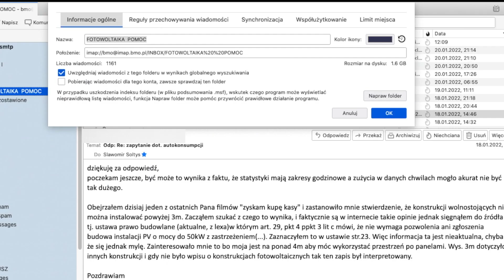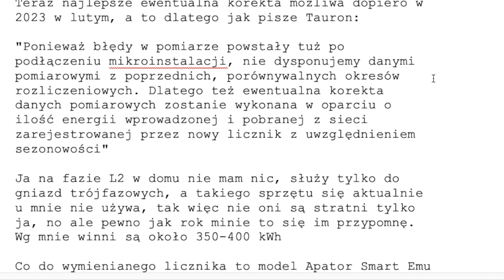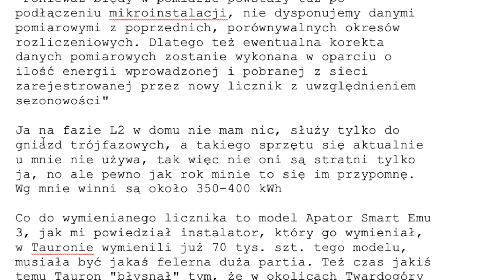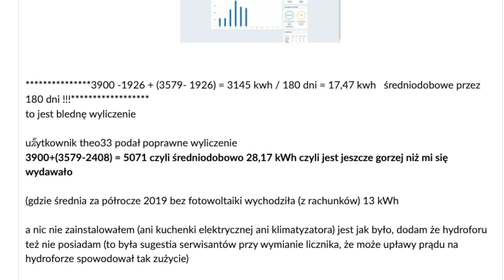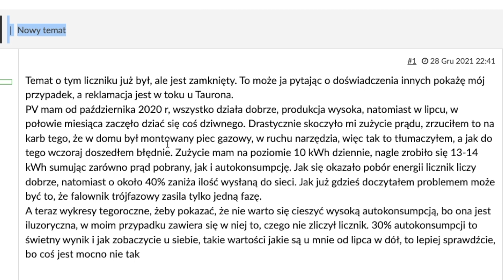Wadliwe liczniki prądu. 70 tysięcy do wymiany.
"Sprawa wyjaśniona, ja to widziałem bez sprawdzania, a Tauron wziął licznik do laboratorium, przebadał i sporządził stosowną dokumentację.
Uszkodzony układ pomiarowy fazy L2, więc oficjalnie już wiadomo dlaczego "ginęło" mi tak, jak szacowałem, około 35% oddanej energii.
Co ciekawe Tauron twierdzi, że awaria L2 nastąpiła tuż po podłączeniu fotowoltaiki, skąd oni to wzięli nie mam pojęcia,
Od lipca zamiast oddawać 75% wyprodukowanej energii wg licznika oddawałem tylko 50%.
Co do wcześniejszego okresu faktycznie ta faza gasła na liczniku, ale to były parosekundowe chwile, co zignorowałem.

Teraz najlepsze ewentualna korekta możliwa dopiero w 2023 w lutym, a to dlatego jak pisze Tauron:

"Ponieważ błędy w pomiarze powstały tuż po podłączeniu mikroinstalacji, nie dysponujemy danymi pomiarowymi z poprzednich, porównywalnych okresów rozliczeniowych. Dlatego też ewentualna korekta danych pomiarowych zostanie wykonana w oparciu o ilość energii wprowadzonej i pobranej z sieci zarejestrowanej przez nowy licznik z uwzględnieniem sezonowości"

Ja na fazie L2 w domu nie mam nic, służy tylko do gniazd trójfazowych, a takiego sprzętu się aktualnie u mnie nie używa, tak więc nie oni są stratni tylko ja, no ale pewno jak rok minie to się im przypomnę. Wg mnie winni są około 350-400 kWh

Co do wymienianego licznika to model Apator Smart Emu 3, jak mi powiedział instalator, który go wymieniał, w Tauronie wymienili już 70 tys. szt. tego modelu, musiała być jakaś felerna duża partia. Też czas jakiś temu Tauron "błysnął" tym, że w okolicach Twardogóry powysyłał klientom duże korekty rachunku do opłacenia, tłumacząc to właśnie zaniżonym zużyciem przez brak zliczania wszystkich faz.

Załączam całą treść, jaką dziś otrzymał Tauron. O czymś podobnym
pisało kiedyś wysokienapiecie.pl
i-energii
Tak sobie myślę, że jak ktoś wchodzi w PV i mu rośnie zużycie, to  powinien najpierw sprawdzić, jak wygląda wypychanie prądu do sieci i czy coś nie ginie przy okazji."